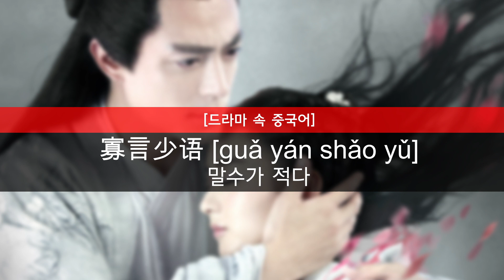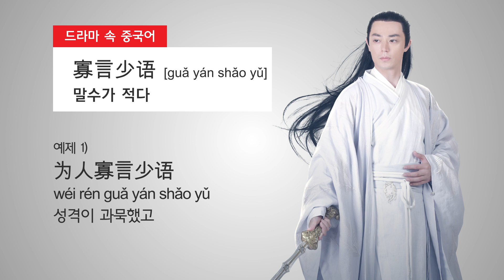[드라마 속 중국어] 화천골 6회